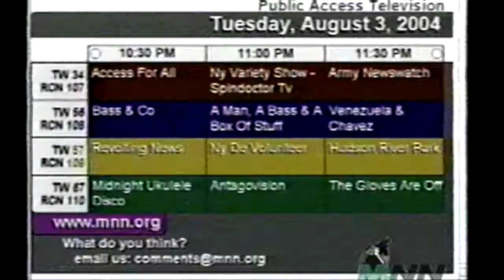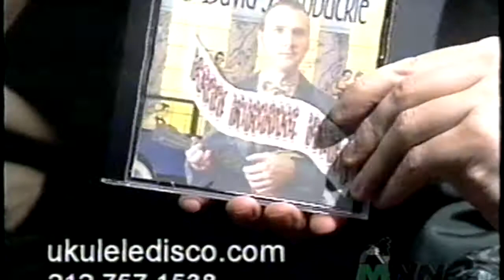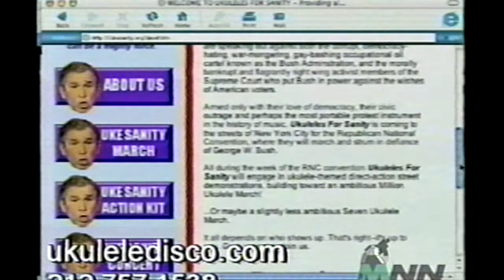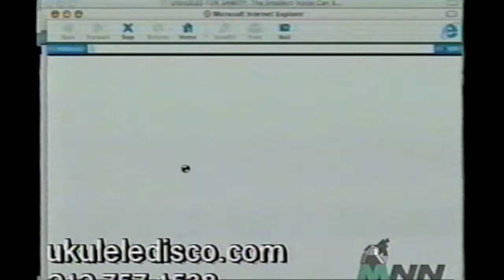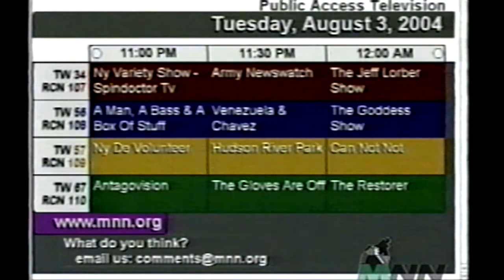Season One Episode Four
Jason Tagg with David Hornbuckle, Fred Maldonado and Ted Gottfried